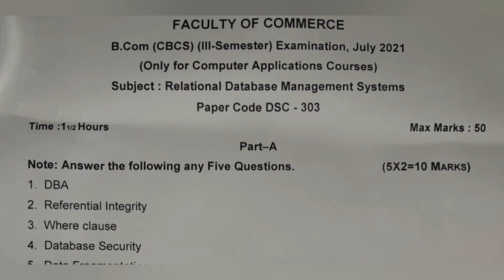RDBMS | Bcom Computer Applications 3rd Semester | Previous Question Paper July 2021 | Degree | OU